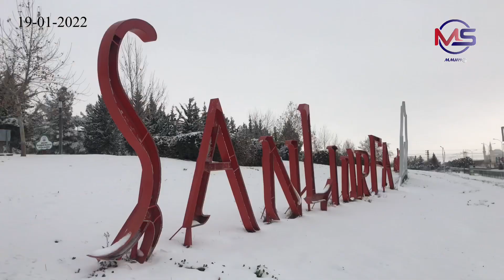ثلج شانلي أورفا التركية في 19-01-2022 şanlıurfa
فيروز ثلج ثلج